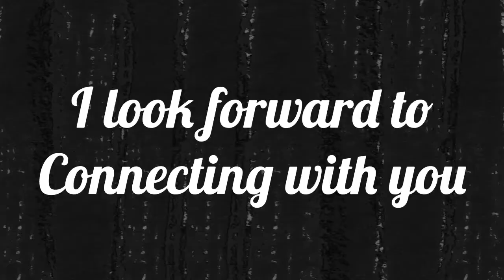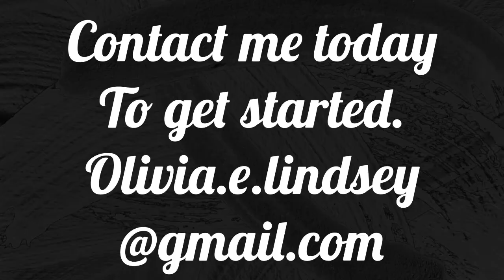Olivia Lindsey/Virtual Art Walk, May 2020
Olivia Lindsey is an art vendor during our monthly 4th Saturday Block pARTy.